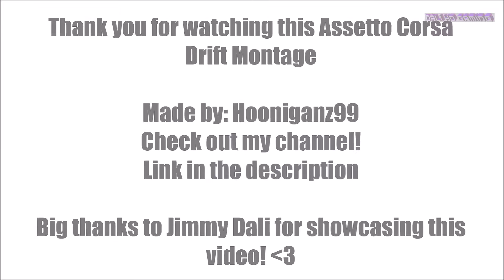Assetto Corsa Drift Montage by Hooniganz99 PC 60fps 1080p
Assetto Corsa Drift Montage was made possible by Hooniganz99 & his crew. A big thank you to all who participated to make this work of art come to life!

Assetto Corsa Drift drivers:
Green MCR JZX: Hooniganz99
Gray JZX: poxn
Black S13: Unlimit_Reman . FR
Blue JZX: zygizzz
Orange S15: BigSmoke CRO
Black 180SX: CDDC Tiziano

Race Track: Drift Park Caline

Song title: Get lost
Composer: Niklas Gustavsson